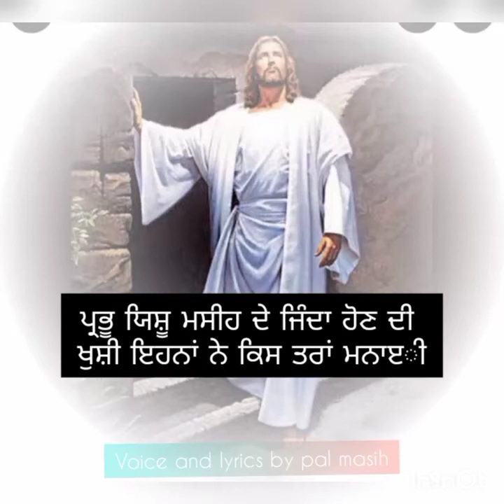voice and lyrics by pal masih ਪ੍ਰਭੂ ਯਿਸ਼ੂ ਮਸੀਹ ਦੇ ਜਿੰਦਾ ਹੋਣ ਦੀ ਖੁਸ਼ੀ ਇਹਨਾਂ ਨੇ ਕਿਸ ਤਰਾਂ ਮਨਾੲੀ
ਪ੍ਰਭੂ ਯਿਸ਼ੂ ਮਸੀਹ ਦੇ ਜਿੰਦਾ ਹੋਣ ਦੀ ਖੁਸ਼ੀ ਇਹਨਾਂ ਨੇ ਕਿਸ ਤਰਾਂ ਮਨਾੲੀ